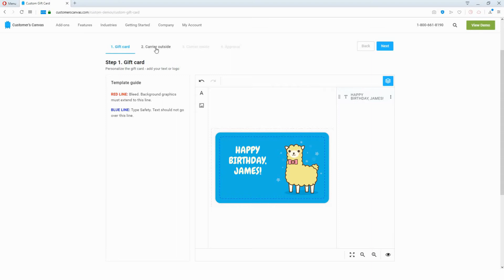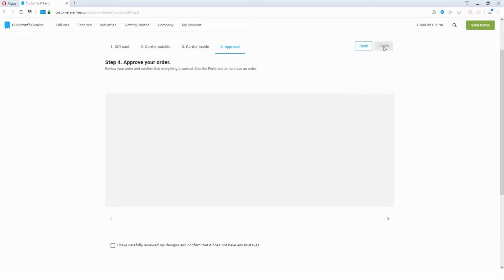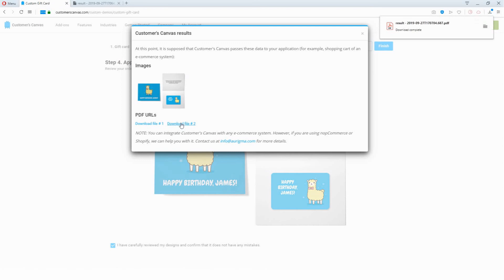Personalizing bundled product with Customer's Canvas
This video demonstrates how the Customer’s Canvas interface can be used to personalize two different products in the same workflow. First, you can design a gift card and a carrier with a front and back side. When you complete the design, the online preview will show you how the final product will look when both items are put together.